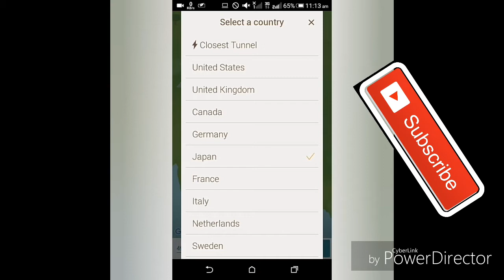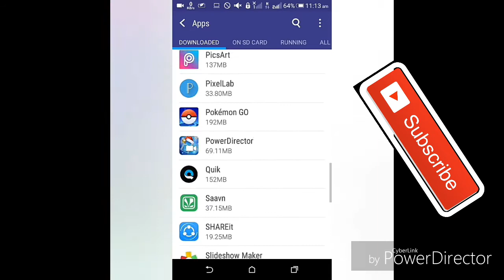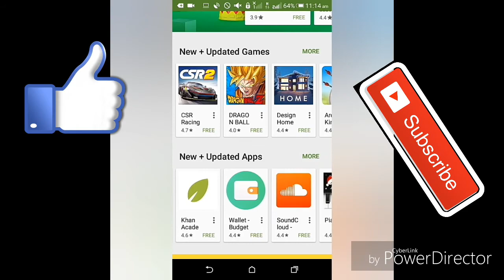How To Change Play Store Country Into Any Country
N.B:- If you subscride My Channel , You can chance to you 1200 PayTm Cash.

Today I will show you how to change country of play store at first you must be download a app from this link

JAI Hind